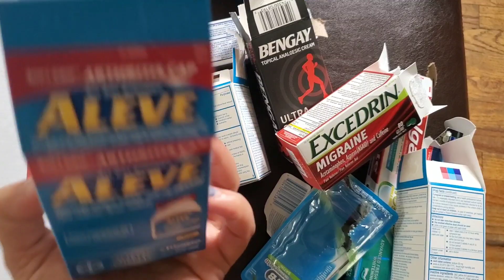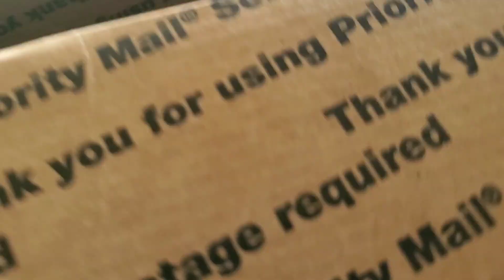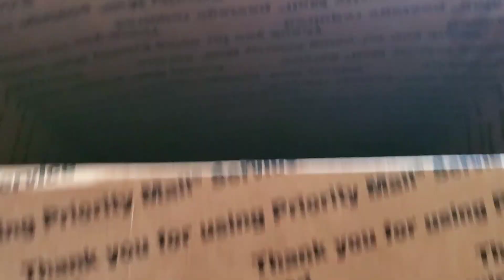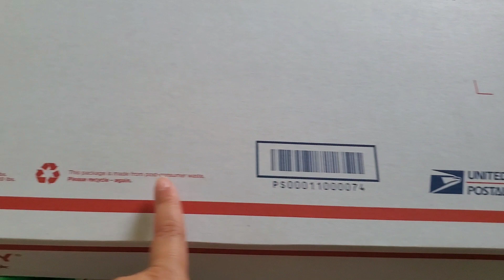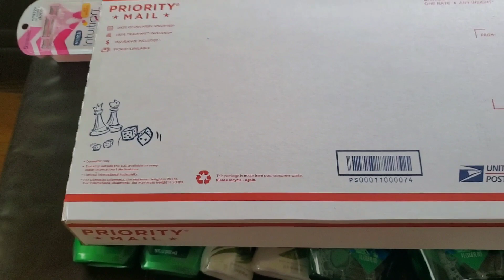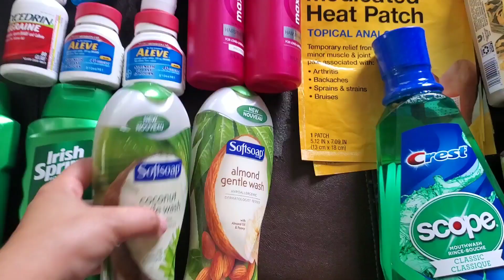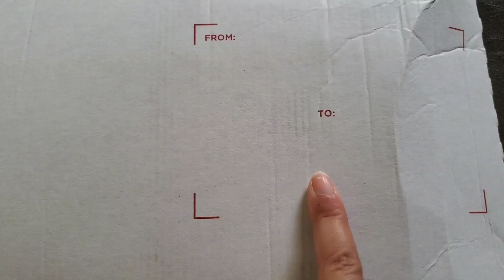La cajita para enviar productos del cuponeo a familiares en USA o Puerto Rico!